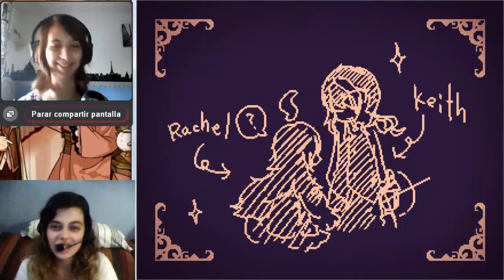LiEat parte 3 [Final] - Con Adri de invitada (Final bueno)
Hola a todos! antes que nada pido disculpas, ayer tenía que subir el vídeo pero tuve muchos problemas técnicos, entre que el maldito camtasia no le grabó la voz a Adri y que estuve todo el rato subtitulando todo lo que ella decía.
la segunda parte posiblemente la suba mañana.